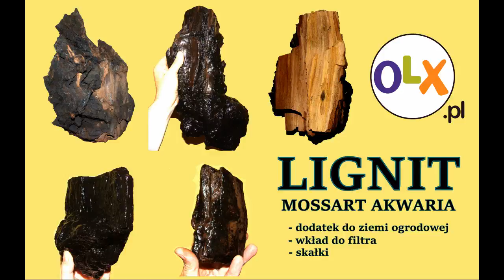Pet Fair 2017 Akwaria Firmowe